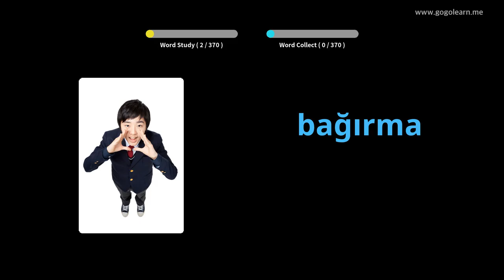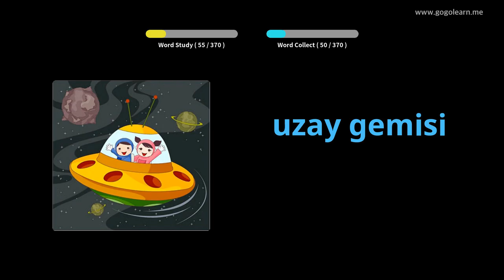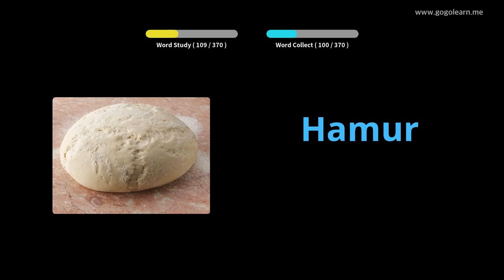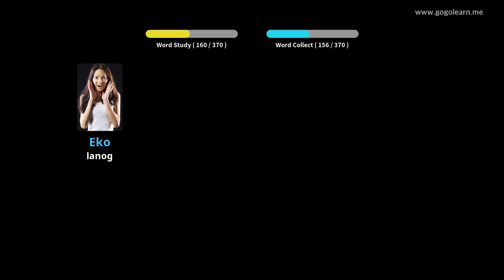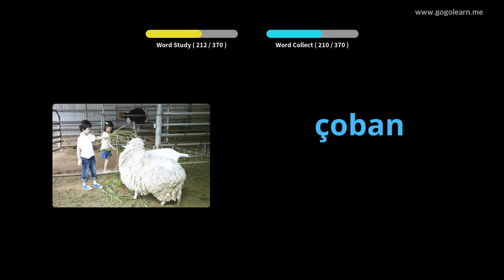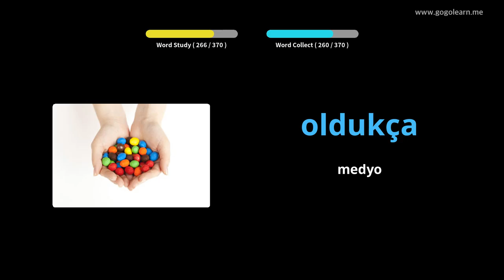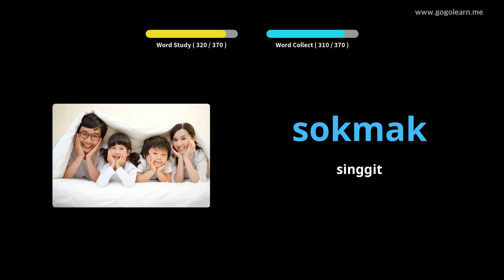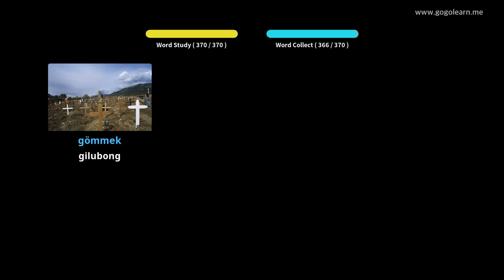Turko nga Sekondaryo sa Turkiya 3 | Golearn